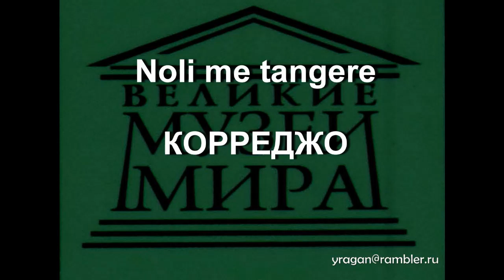Noli me tangere КОРРЕДЖО описание